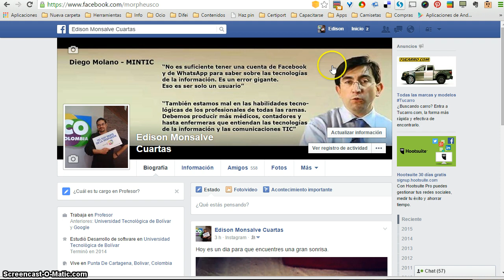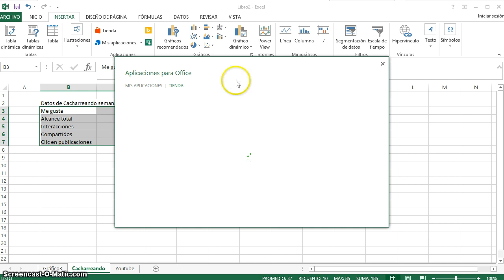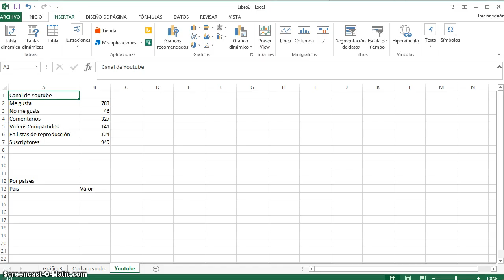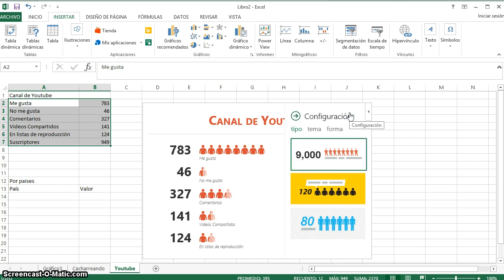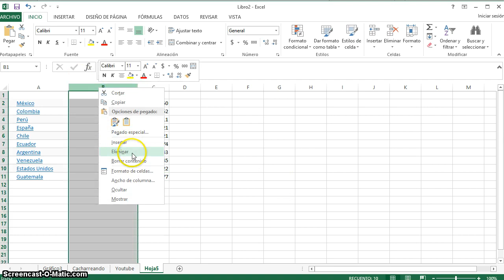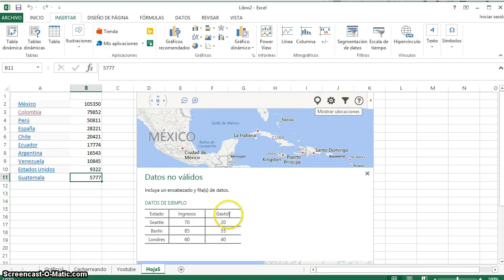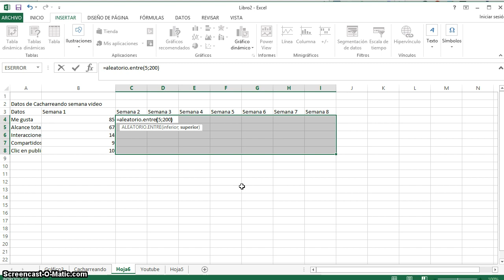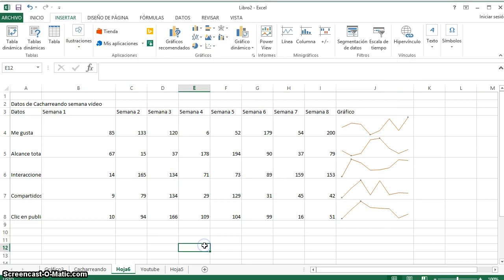Los gráficos con Excel son fáciles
Videotutorial donde muestro algunas de las técnicas mas sencillas, fáciles y eficientes al momento de crear gráficos atractivos en Microsoft Excel.